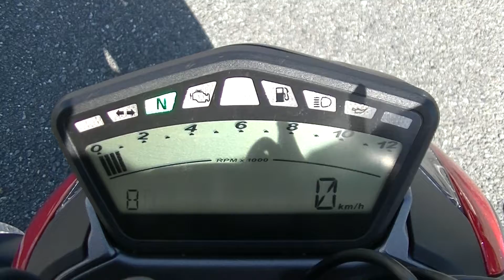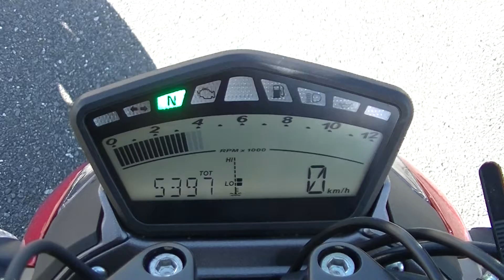17877 ストリートファイター848